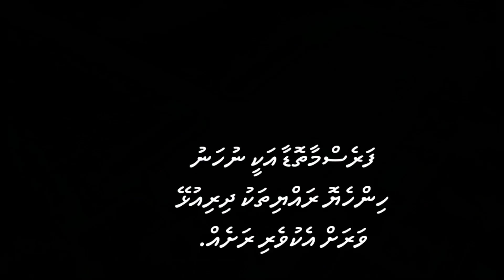G. DH FaresMaathoda